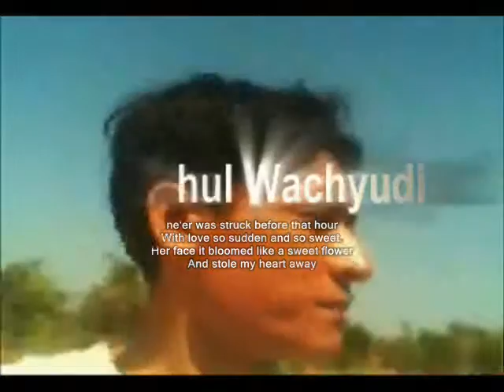struck before that hour ,